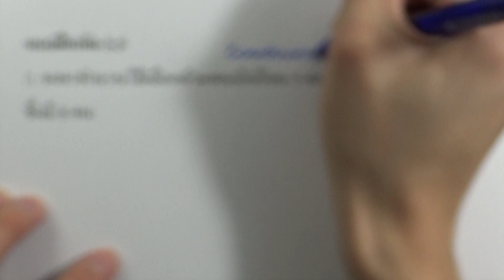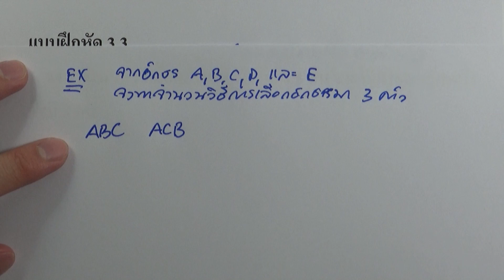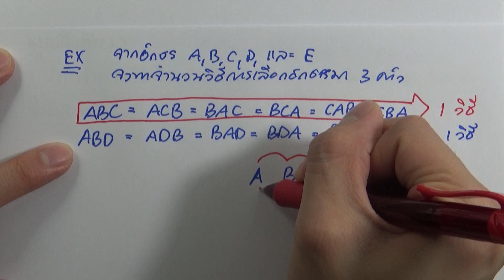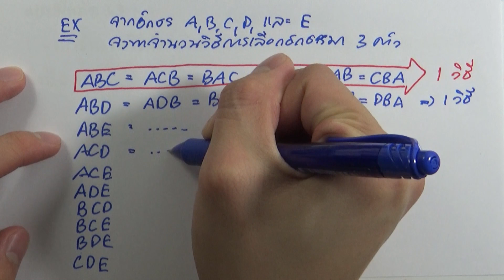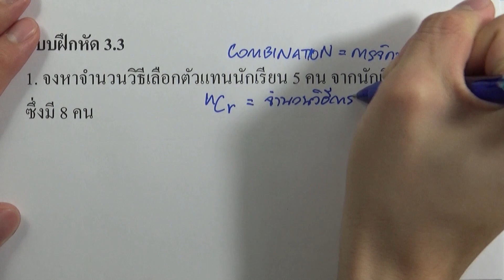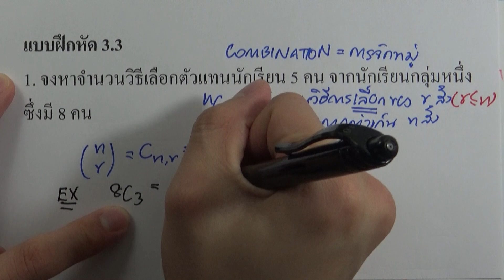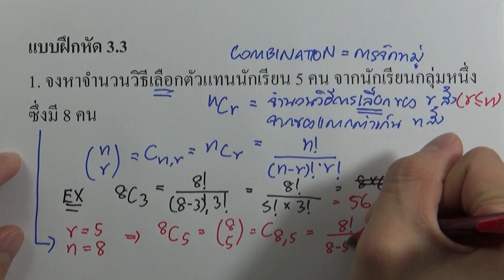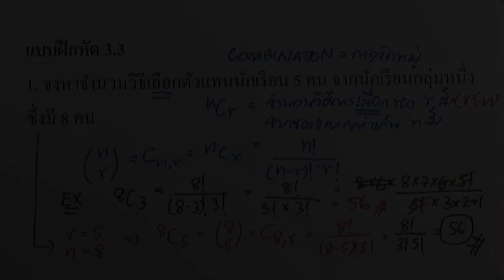คณิต พื้นฐาน ม.4 (พ.ศ.2560) : แบบฝึกหัด 3.3 ข้อ 01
แบบฝึกหัด คณิตศาสตร์ พื้นฐาน ม.4 (พ.ศ.2560)
บทที่3 หลักการนับเบื้องต้น